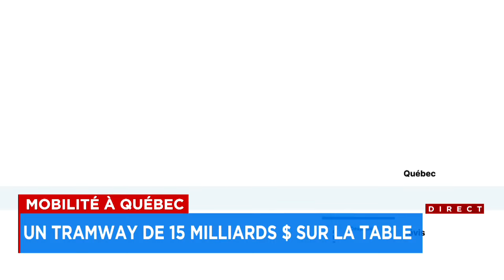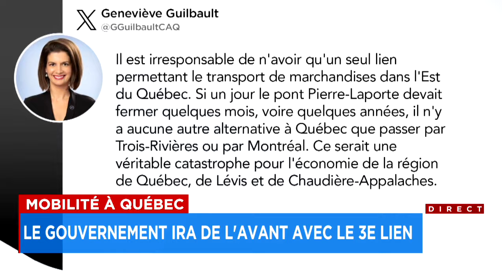Le Plan Circuit intégré de transport express: un réseau complet à 15 G$, dont un tunnel pour le tram